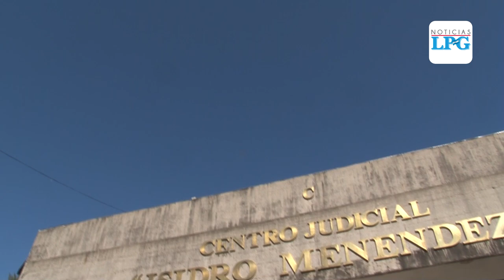67 imputados en casos de extorsión, homicidio y desapariciones fueron llevados a ante la justicia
Los 23 capturados restantes ya se encuentran en centros penales acusados por otros delitos.

¡Visítenos!